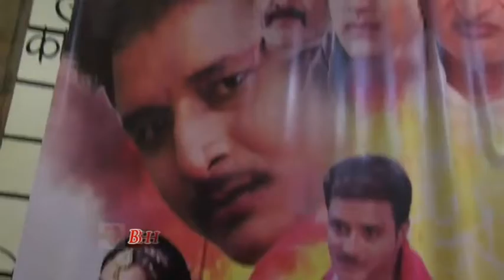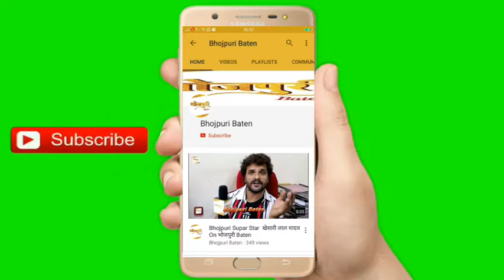2019 Screening Of Bhojpuri Film "Love मैरेज’ With Amrapali Dubey, Amrish Singh, Awdhesh Mishra